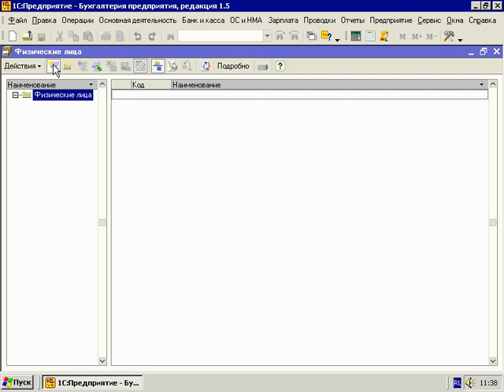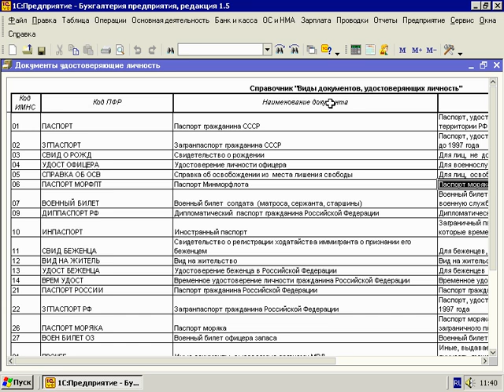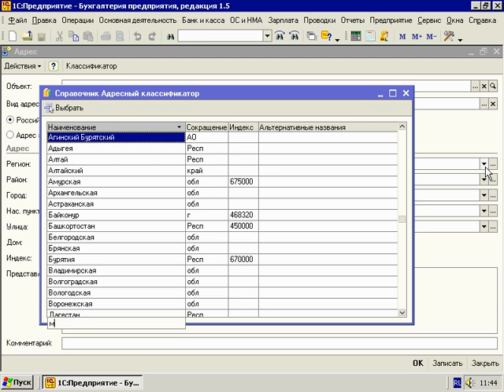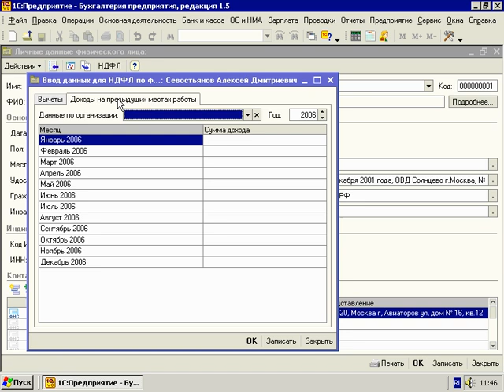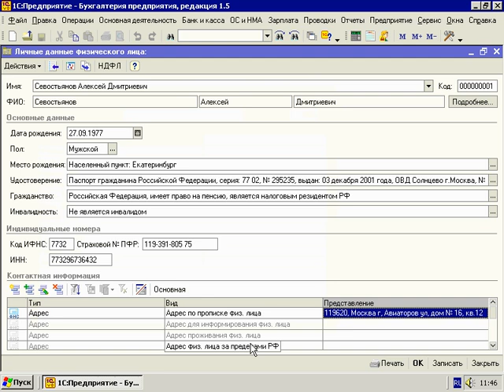6 6 1